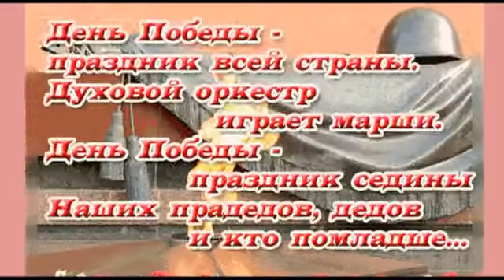Ко дню победы СЫНОЧЕК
Песня- баллада сюжет которой основан на реальных событиях первых дней после войны 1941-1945 годов.
Стихи и музыка Владимира Доронина. Исполняет автор.